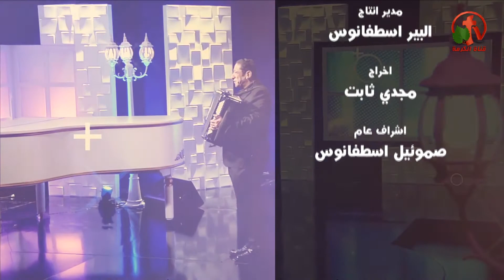آية وترنيماية - ملقين كل همكم عليه، لأنه هو يعتني بكم (1بط 7:5) - Alkarma tv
Verse and Tarnimayah - Alkarma tv